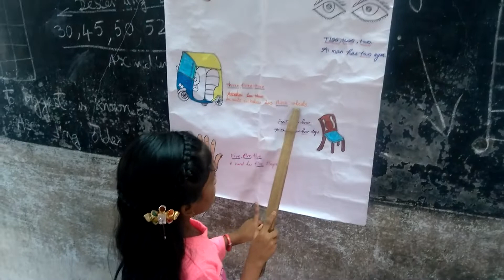ఈ శనివారం కదా రూప ఈరోజు టీచర్అవతారం ఎత్తింది...చూడండిఎంతబాగాచెపుతోందో...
Rupa from 1 st class